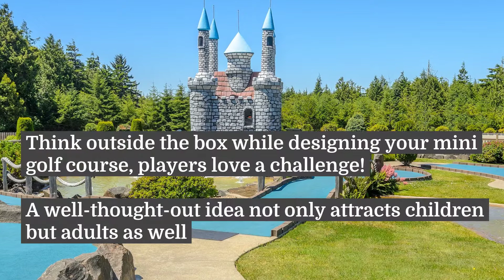Modern Mini Golf Course Design Ideas - Mini Golf Creations Australia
Mini Golf courses have stood the test of time. There are so many ways to make them great in the modern day. They are fun and exciting for everyone.

Modern Mini Golf Course Design Ideas.

The Indoor Coures

Indoor mini golf courses can avoid any disruptions caused by bad weather and still provide a healthy activity for people.

They can incorporate all the features of a typical mini golf course and can be a better option for those wishing not to be exposed to the sun.

The Outdoor Coures

Outdoor courses can be designed in a more similar way to regular golf courses if enough space is available.

These courses also become a tourist attraction in no time.

Outdoor courses allow for crazy golf construction, more complicated hole designs and can include fountains and windmills.

The adventure and themed coures.

Think outside the box while designing your mini golf course, players love a challenge!

A well-thought-out idea not only attracts children but adults as well.

Popular themes like dinosaurs, ancient ruins, history, nature are big hits for kids and adults.
You can even incorporate popular pop culture themes from movies and cartoons.

Your personalized vision
We can help you create your mini golf vision!
We take consideration all your factors like the curb appeal, size, and area of the course and entertainment value.

Mini Golf Creations provide the best miniature golf courses in the world From concept to construction, we will bring your vision to life.

Mini Golf Creations Australia
Servicing: Australia and International (in particular America, United States, Canada, United Kingdom, Europe, India, South Africa, New Zealand and SE Asia including Indonesia, Thailand, Malaysia, Singapore, Vietnam)

Mini Golf Creations specialise in the design and construction of Mini Golf Courses

Addresses: Unit 1a, 9-11 India Street, Capalaba, QLD, 4157